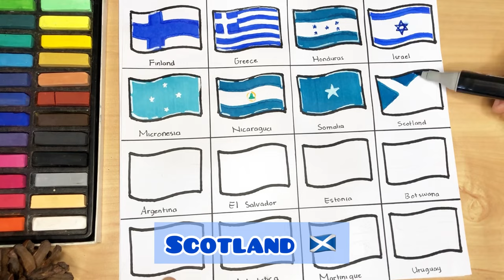I draw all blue country flag 💙🩵🤍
I draw 16 blue country flag

Not 100% blue but they are blue 🤍👀